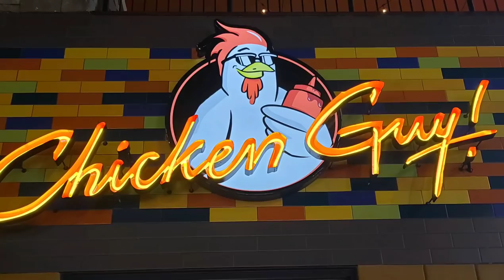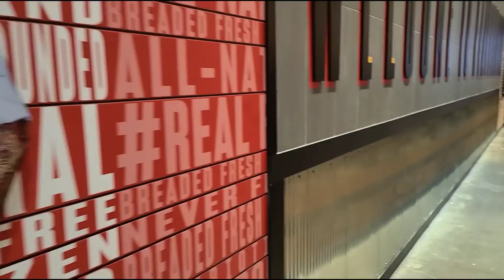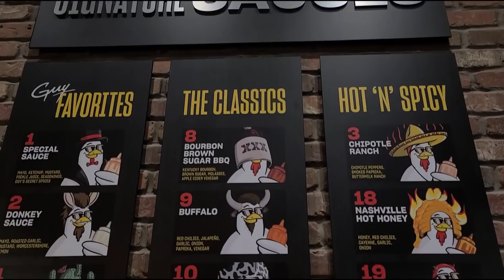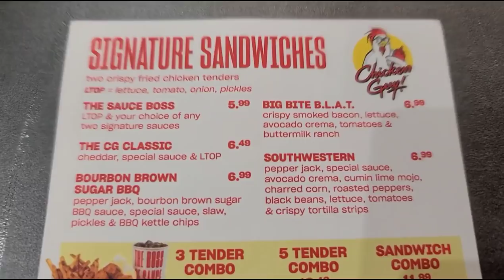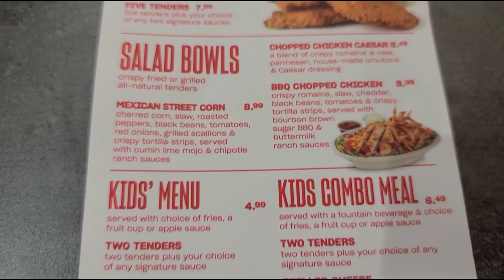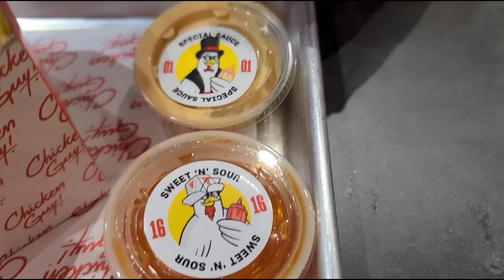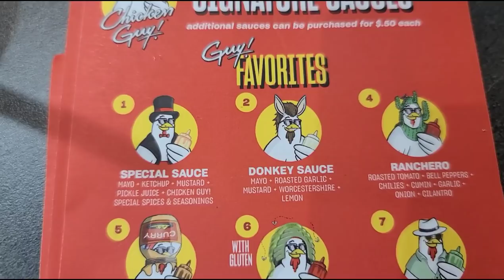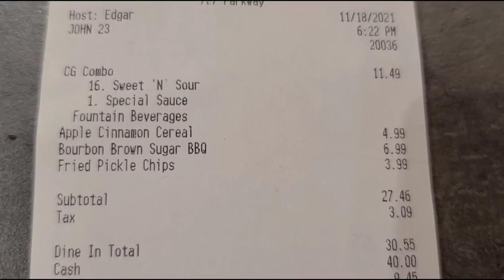Chicken Guy (Guy Fieri) Restaurant Review, Gatlinburg Tennessee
Join us for a trip inside Guy Fieri's new Restaurant in Gatlinburg Tennessee.  We had hoped to have gone in this a month ago but we went home before they opened. So come on with us and let's go have some chicken and a cereal milkshake.